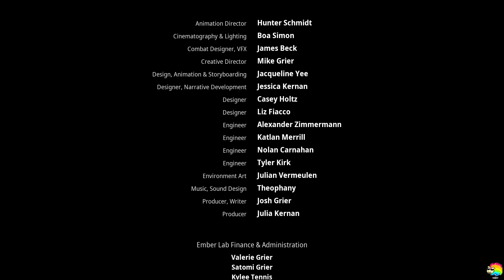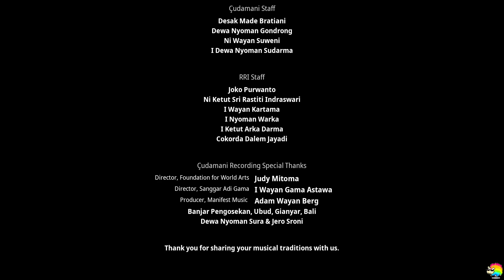Kena: Bridge of Spirits #20